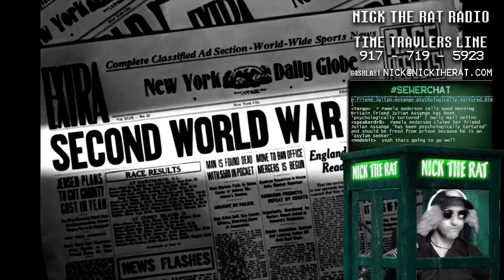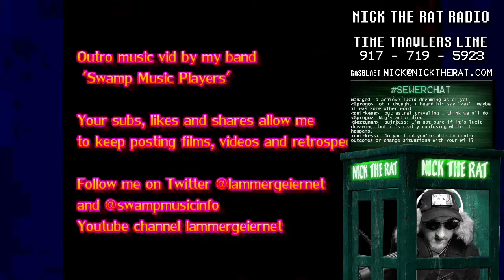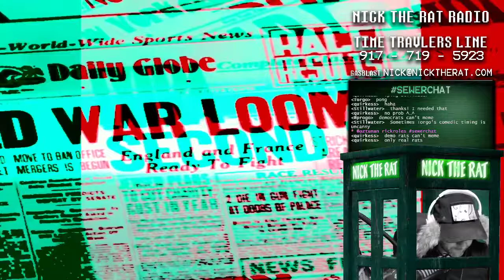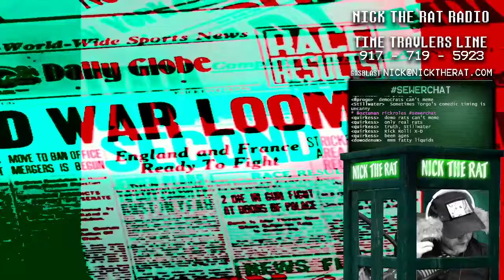Nick the Rat - 197 - Ratta Time